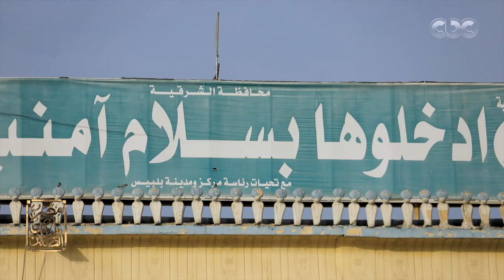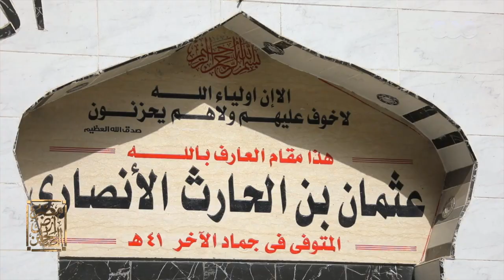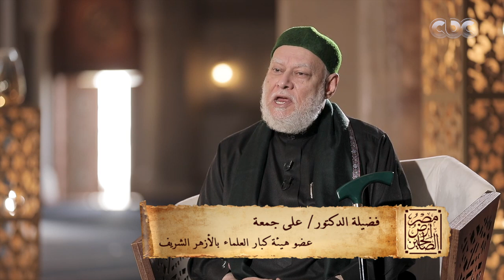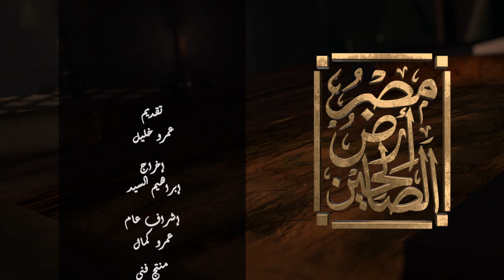مصر أرض الصالحين | لماذا قرر عمرو بن العاص دخول مصر وفتحها | الحلقة الرابعة عشر